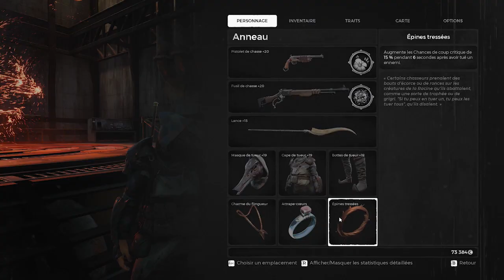Cauchemar : Comment le vaincre facilement/efficacement. Remnant : From the Ashes.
Salut à tous, petite vidéo sous un autre format, plus détaillé et explicatif cette fois !
Je précise que j'ai battu Cauchemar en SOLO et en difficulté DIFFICILE lors du live d'hier, voici le lien si vous voulez regarder la redif' intégrale :

Dans cette vidéo, je vous montre ma façon de vaincre facilement ou efficacement Cauchemar, boss final de Remnant.

N'hésitez pas à commenter / me dire ce que vous en pensez / me poser des questions, j'ai terminé le jeu en solo NORMAL et DIFFICILE, j'attaque désormais le mode CAUCHEMARDESQUE, d'ailleurs j'ai déjà battu "Linceul" du premier coup.

Concernant le jeu, un détail de ce que j'ai :

Classe : Hunter
Trait : 190+
Armes : Pistolet de chasse 20 / Fusil de Chasse 20
Set : Tueur +19/+19/+19

Merci à vous et à bientôt :)